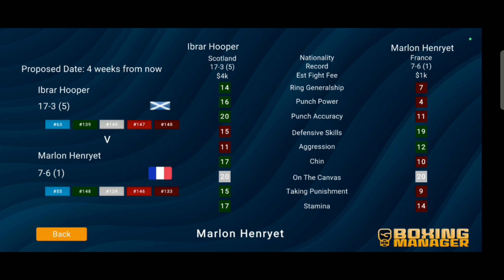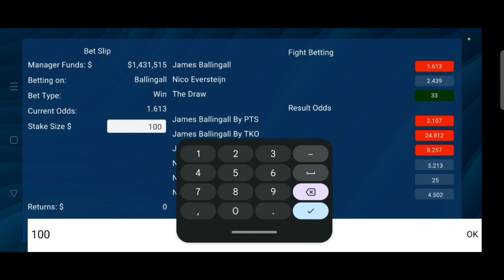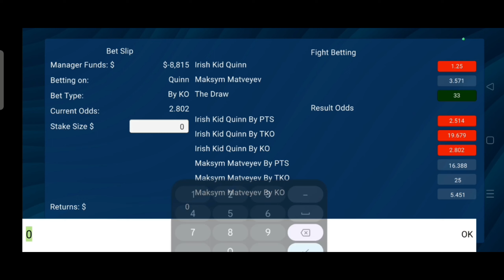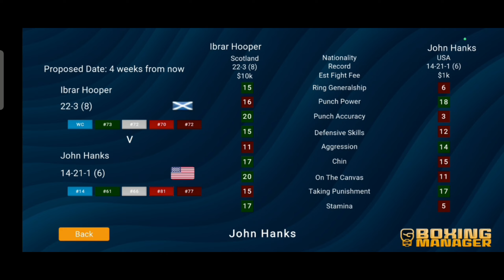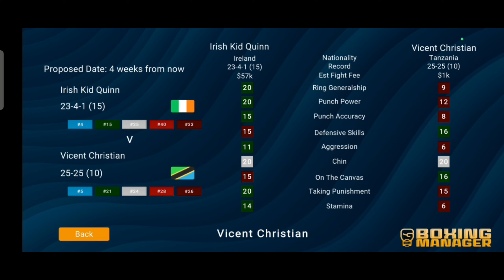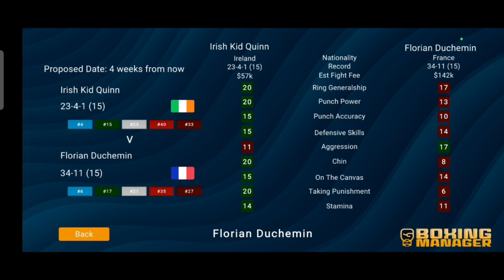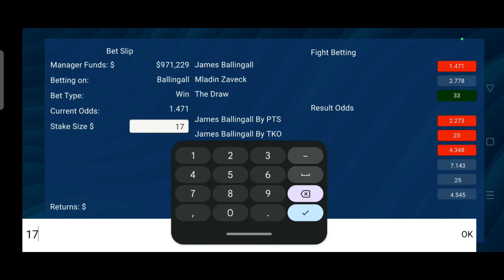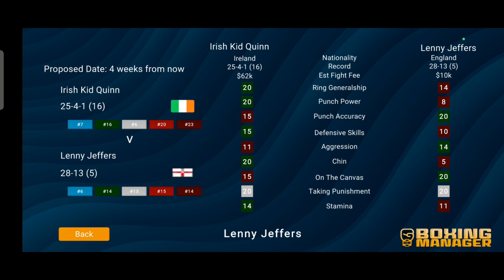Boxing Manager - Android Episode Eight Playthrough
Boxing Manager - Android Episode Eight Playthrough. APK
Recruit promising amateurs, hire staff, advertise fights, and boost your boxers' reputations. Keep your stable of fighters in top shape and they'll take you to the top —but mismanage them and you'll both be eating canvas! All in a day's work for the best boxing manager in the world.